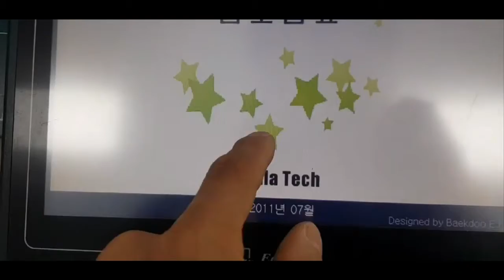Weintek 웨인텍 터치 이지뷰터치 MT6100i 터치수리/동작테스트 영상!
터치, 액정파손으로 입고된 MT6100i!
동일 모델의 터치/액정 교체작업으로 수리 마쳤습니다:)
화면과 터치, 프로그램까지 이상무!!
당일수리로 빠르게 출고된 터치판넬:)

산업용 터치판넬수리, 대전터치판넬수리, 산업용전자장비수리는 엔지니어스톡이 전문입니다!